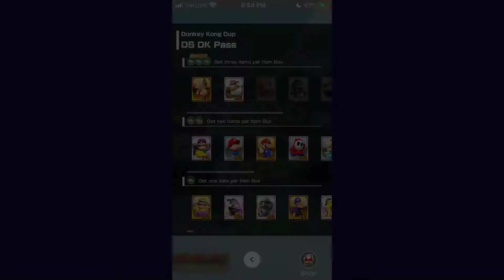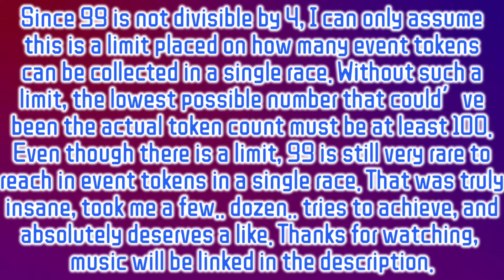How I Got 99 Event Tokens in a SINGLE RACE (Mario Kart Tour)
An explanation of what this video is about is offered at the start, if you need to, make sure to pause the video in order to read it all.

Collecting these green event tokens is really good, it can get you some pretty cool rewards if you gather enough, but everyone has always wondered, how many can you possibly get in one race? Today, I have the answer to that.